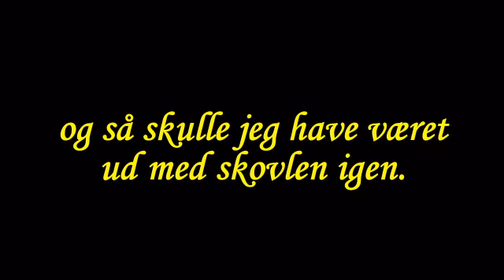GLOBAL OPVARMNING TILBAGE - HURRA.wmv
Heldigvis var det ikke nødvendigt at lede efter skovlen her i morges.